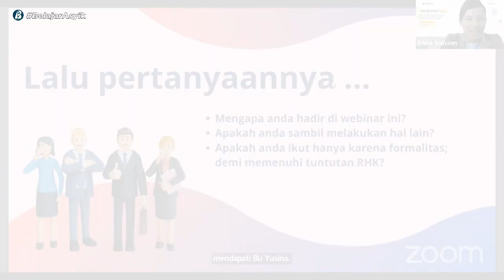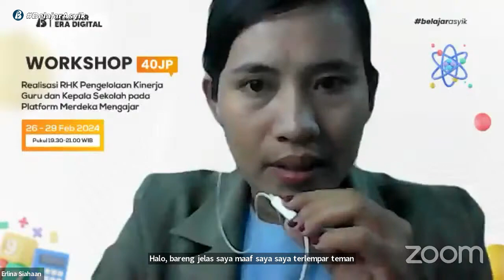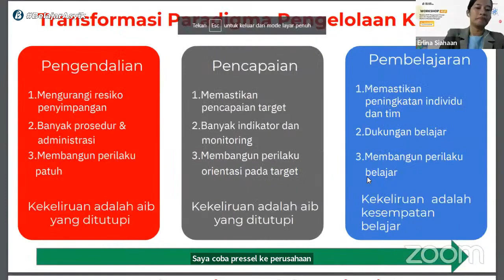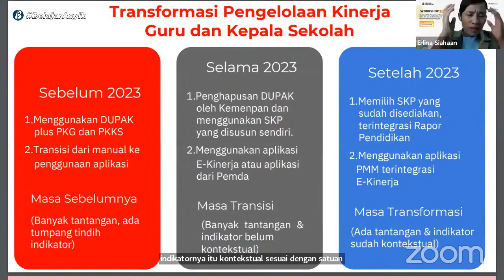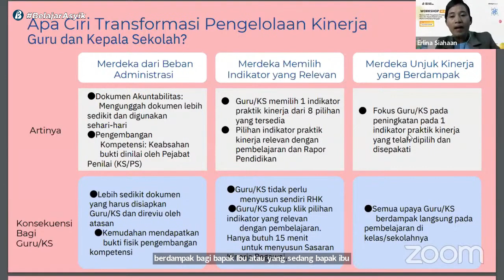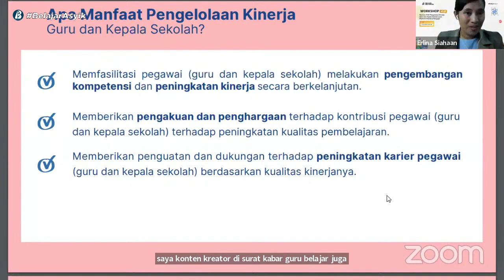Tranformasi Paradigma Pengelolaan Kinerja